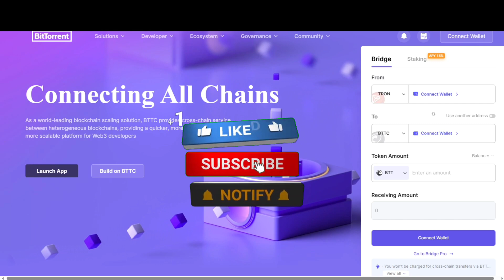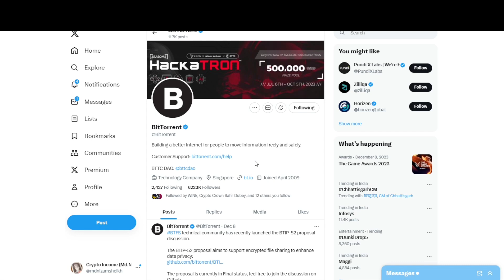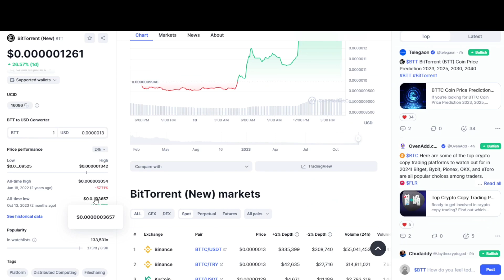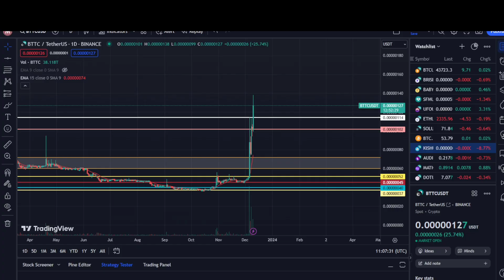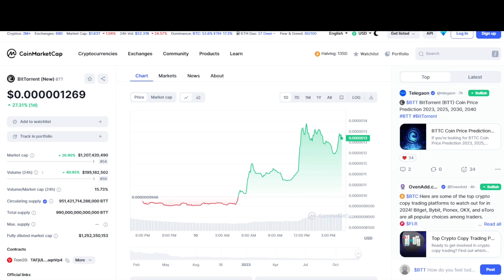Bittorrent (BTTC) Coin कहाँ तक जाएगा ₹1 या फिर $1? 🔥🚀🥳 Bttc Coin Future 🔥 Cryptocurrency News Today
Bttc Coin Price Prediction | Bttc Coin Future | Cryptocurrency Update